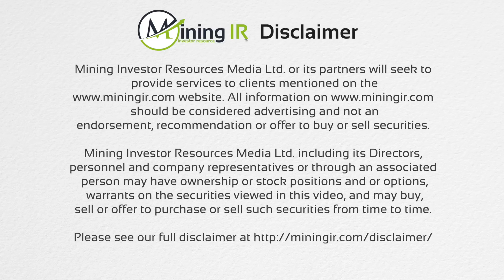Sacré-Davey Engineering interview with MiningIR at PDAC 2022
Tia Borden speaks to Sacré-Davey Engineering Director & Business Development Tuan Tong along with Jake Alexander,VP Mining & Mineral Processing , at PDAC 2022.

Sacré-Davey Engineering Inc. is a technology-led, full-service engineering company with broad-based industrial expertise. Our expansive portfolio across a range of industries is built on a foundation of excellent service and quality engineering. The expertise we’ve developed has equipped us with the tools to approach problems creatively and provide unique solutions for our clients that best fit their needs.

Through a comprehensive suite of project services, processes, and procedures, Sacré-Davey delivers consistent results from small sustaining capital projects to large complex EPCM Greenfield projects. We form partnerships with our clients, often acting as an extension of their team, to execute projects seamlessly and with excellence. We strive to develop collaborative and trusting relationships through clear and transparent communication, keeping our clients’ best interests in mind, and following through with our commitments.

For more info on Sacré-Davey Engineering please go to their

🎬SUGGESTED VIDEOS
Don't forget to watch 📽 Our other videos. Please check them out :
▶️ Endurance Gold Interview with MiningIR at PDAC 2022